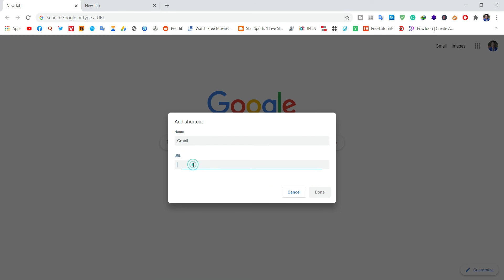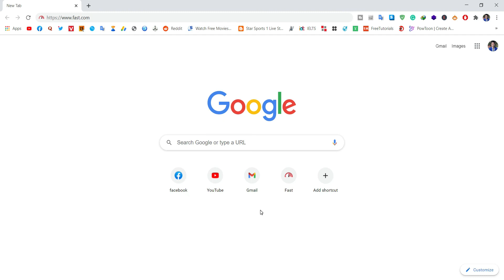How to Add Shortcut on Google Chrome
Watch a full video to learn to add shortcuts on Google Chrome.

1. Ghems Art
(Sketch Art with commission work)